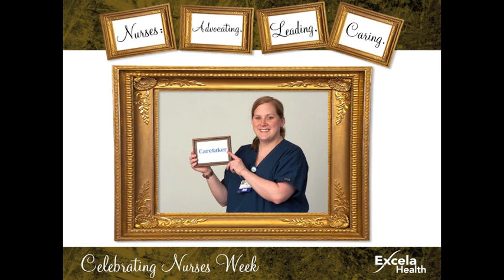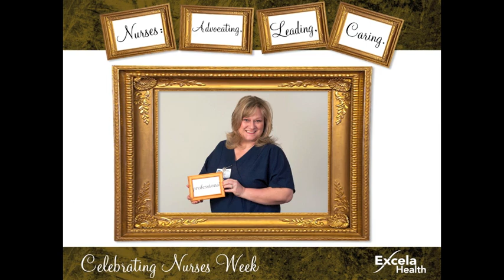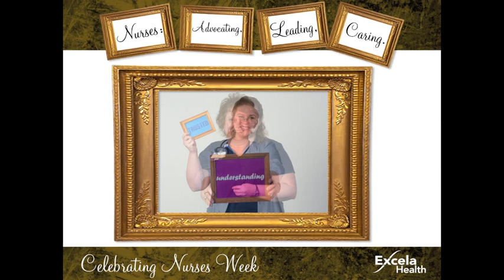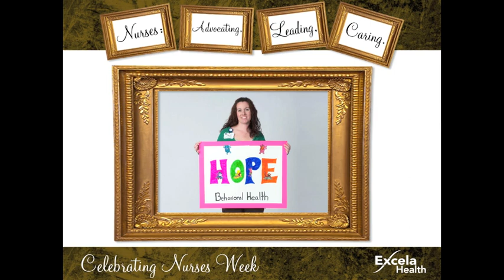Nurses's Week Celebration - Pictures of Nursing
Celebrate nursing week by recognizing just a few of the dedicated nurses who work at Excela Hospitals.  If you see them, thank them for all of their hard work and dedication!